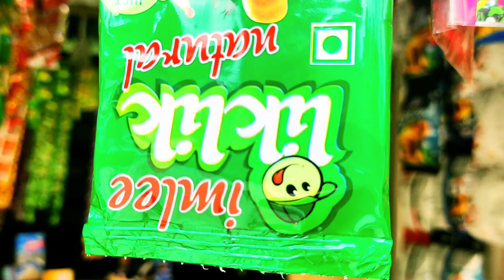My small shop Vlog video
Daily vlog video Village vlog video

My Frist Vlog myfirstvlog vlog souravjoshivlogs please support me

you cut application or app

Music credits
you cut App

my first vlog ahmed madani
my first vlog atif vlogs pro
my first blog abou
my first vlog naveed ch point
my first vlog description copy 2023
my first vlog font style
my first vlog font
my first vlog images download
my first vlog ideas
my first vlog introduction in hindi
my first vlog it balochistan
my first japan vr vlog
my first vlog keyboard
my first vlog ka photo
my first vlog name style
my first vlog thumbnail no copyright
my first nature video
my first vlog background music no copyright#newvloge